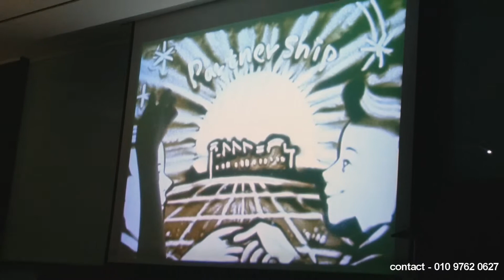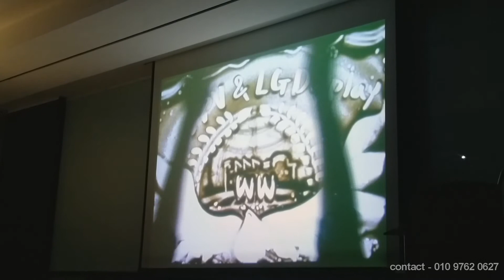LG 디스플레이 고객 초청행사에서 진행한 샌드아티스트 지희작가의 샌드애니메이션 공연입니다.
안녕하세요 다양한 공연 콘텐츠와 퍼포먼스를 보유하고 있는 SHOW ENERGY입니다.